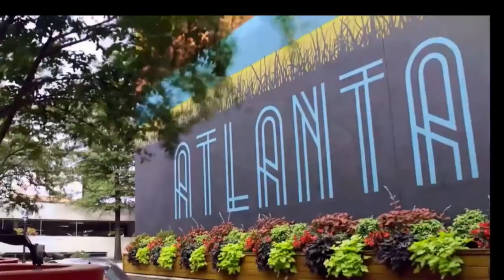Augusta, Georgia Luxury Homes For Sale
AUGUSTA, REAL ESTATE, 7br/5ba AUGUSTA HOME FOR SALE WITH POOL, Grovetown, GA homes for sale, For More Information About This Home For Sale or Any Other Homes For Sale, Lease To Own or Rent 2 Own In The Atlanta or Augusta Metropolitan Areas Feel Free And Visit Our or Call Bob Hale Realty 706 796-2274 or 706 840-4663 For Details.

dedicated to Augusta real estate! If you're searching for homes for sale in Augusta, GA, or considering a move to this charming city, you've come to the right place. We provide a comprehensive range of listings and resources to help you find the perfect home in Augusta, Georgia.
Discover a wide selection of homes for sale in Augusta, GA, catering to various budgets and preferences. Whether you're looking for a cozy bungalow or a luxurious mansion, Augusta has something for everyone. Explore the vibrant neighborhoods and communities, from downtown Augusta to the surrounding areas of Evans, Grovetown, Hephzibah, and more.
Our channel offers valuable insights into the Augusta real estate market, providing you with up-to-date information on the latest listings and trends. Whether you're a first-time homebuyer, an investor, or looking for your dream luxury home, we have the resources to help you make informed decisions.
Thinking of moving to Augusta, GA? We've got you covered! Our channel provides insights into living in Augusta, including local attractions, things to do, and the community's unique charm. Discover the pros and cons of living in Augusta and gain a deeper understanding of what makes this city a great place to call home.
Are you considering renting or exploring rent-to-own options in Augusta, GA? We provide information on available rental properties and rent-to-own opportunities in the area. Our goal is to assist you in finding the right housing solution that suits your needs and preferences.
Whether you're searching for your dream home, exploring investment opportunities, or simply interested in the Augusta real estate scene, our channel is here to guide you. Let our experienced real estate agents assist you in your journey to finding the perfect home in Augusta, Georgia

OPEN OPEN OPEN plan: Great for entertainment. Lots of upgrades. Gorgeous Chandeliers, Ornamental ceilings, glass tiled floors. Lady of house standing in the kitchen can visualize the whole home and controls every room. Grand Bedroom and large master Bathroom. Glass tiled posts and pillars throughout. Your own tennis Court over looking the Lake in the backyard. Tri level wrap around deck with dual stairway overlooking the pool and your personal tennis court and Golf Course.
Status Back On Market
List Price $799,995
MLS# 8996611
Property Type Single Family
Address 240 Eagles Landing WAY

Broker/Agent Information
Listing Agent Ralph Harvey
Listing Office Listwithfreedom.com INC